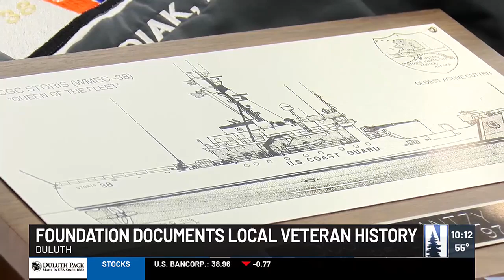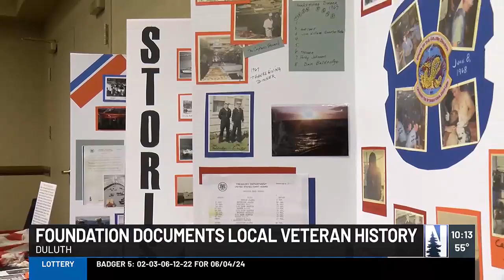Documenting History: Coast Guard veterans come together to share their stories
Veterans like Papineau, say they hope the recorded interviews are shared with military members and citizens alike.